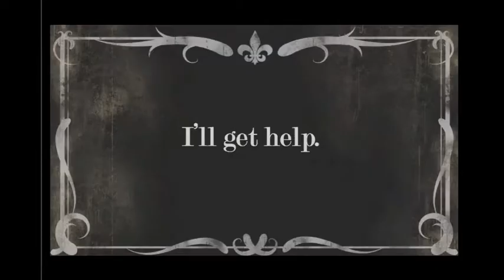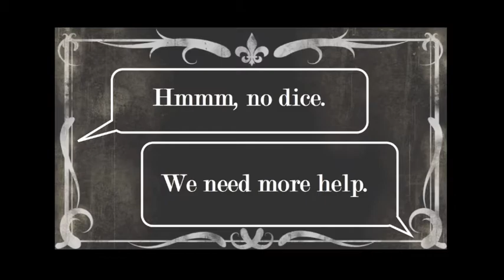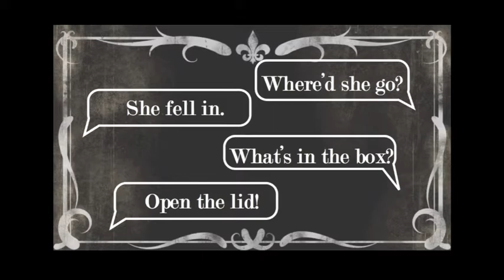What's in the Box? (2012 Holiday Card)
Happy holidays from all of us here at Sea Beast.